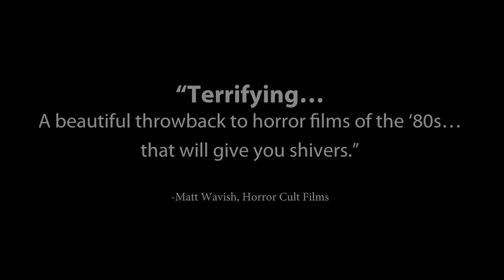Under The Bed Official Trailer 1 (2013) - Jonny Weston Horror Movie HD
Two brothers team up to battle a creature under the bed, in what is being described as a "suburban nightmare" tale.

movieclips "movie clips" movieclipstrailers "new trailers" "trailers HD" hd trailers movieclipsDOTcom trailer 2013 official HD zefr indie independent "film festival" "under the bed" "under the bed trailer" horror thriller creature monster night brothers family run attack "jonny weston" "Gattlin Griffith" "peter holden" "Steven C. Miller" fire etimmons